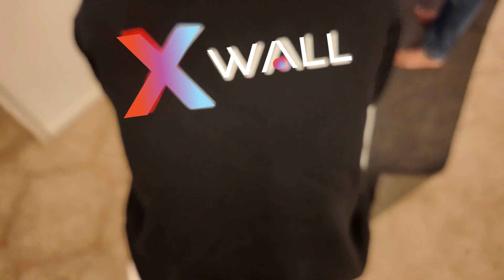Xwall: Champion of Interactive Learning! 🏆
Check out as we highlight the incredible EYES (GEC) 2024 Summit, where Xwall made a significant impact by engaging participants than ever before. Watch as attendees play, learn, and enjoy this unforgettable event.

Would you like to witness the same transformation with the students in your school?